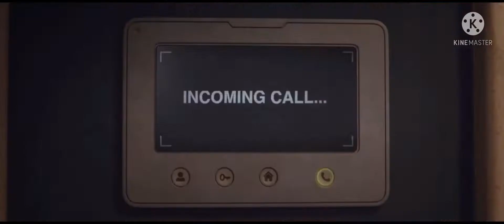DC League of Super-Pets Trailer (2022)